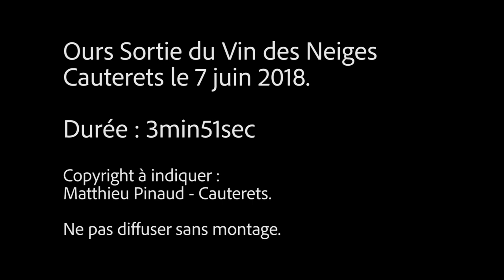Insolite dans les Pyrénées : le vin des neiges extrait à Cauterets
Jeudi, un hélicoptère était présent pour faciliter le travail de portage des 1200 bouteilles, avant une dégustation du breuvage. Le viticulteur de Podensac et Virelade, en Gironde (appellation Graves), Franck Labeyrie, s'est en effet associé à Cauterets (65), pour tester un vieillissement sous la neige, en début d’hiver.
En janvier dernier, les bouteilles avaient été placées sous 2 mètres de neige, dans un lieu tenu secret, sur le secteur de Touyarolles